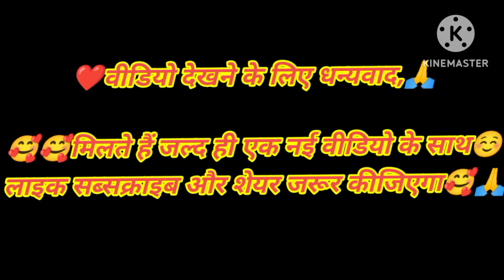🥰आखिरकार मम्मी आ ही गई...अब मेरी छुट्टी😅😅